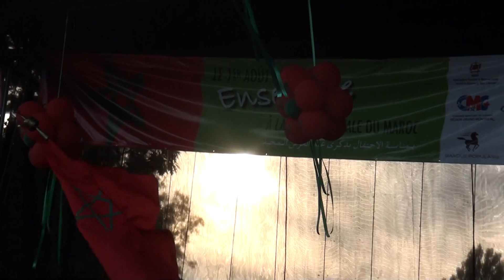Le Montréal Africain présente la fête du Trône du Maroc 2010(11ième anniversaire) à Montréal